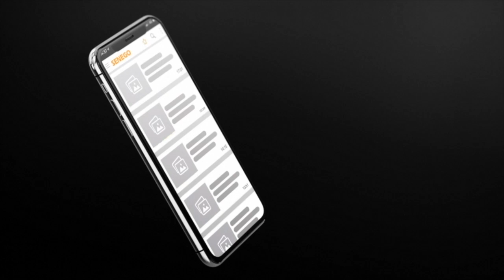Thérèse Faye Diouf qualifie de « pur théâtre » les visites de Mame Adama Guèye